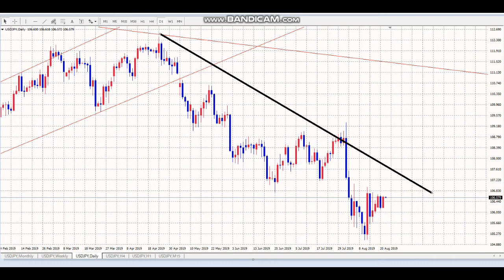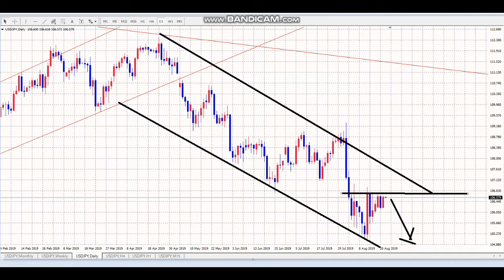【毎日FX】もう一度トライだ！